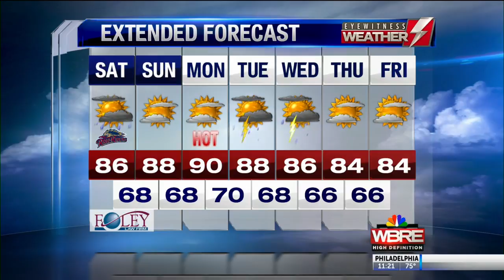Eyewitness Weather Webcast 8.3.18 11PM